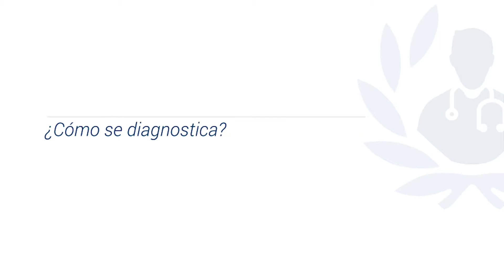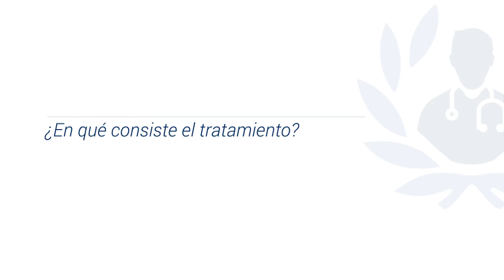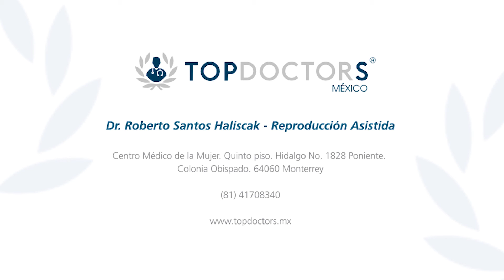Esterilidad - Dr. Roberto Santos Haliscak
Conoce todo sobre la esterilidad, en voz del Dr. Roberto Santos Haliscak, Ginecólogo Obstetra experto en la fertilización in vitro, quien está certificado por el Colegio Mexicano de Ginecología y Obstetricia y por el Consejo Mexicano de Biología de la Reproducción.